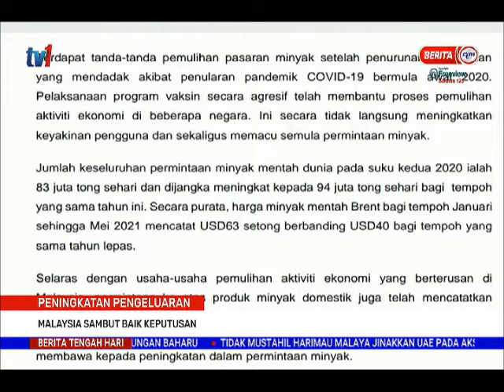3 JUN 2021-B. TGH HARI-PENINGKATAN PENGELUARAN-MALAYSIA SAMBUT BAIK KEPUTUSAN